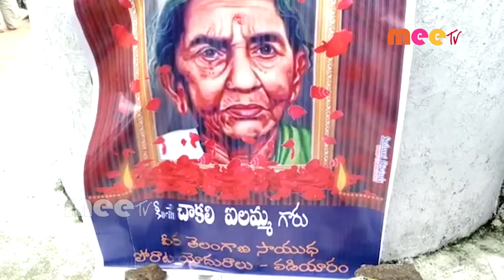వడియారం గ్రామంలో చాకలి ఐలమ్మ జయంతి వేడుకలు //26.09.2020//MEETV NEWS//